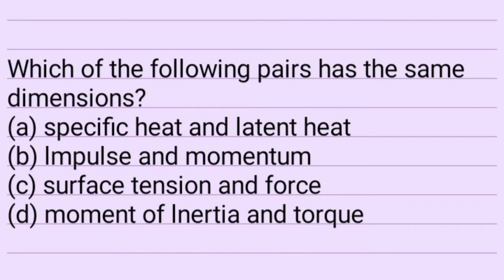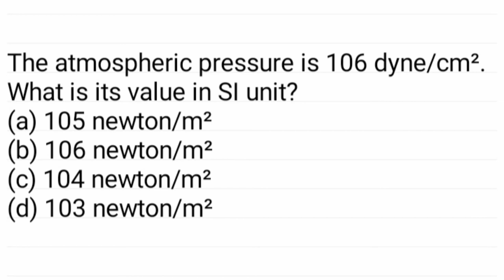neetmcqs neetphysics neetphysicsmcqs neetpreparation physicsstudent neetdreamwarriors